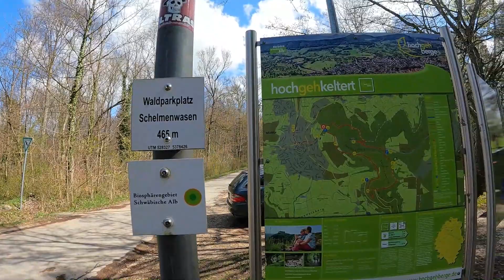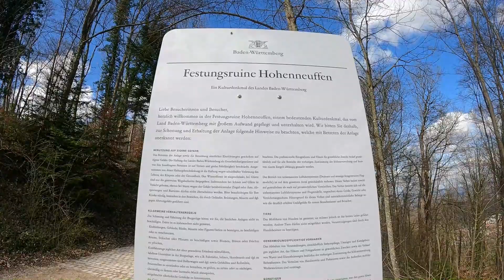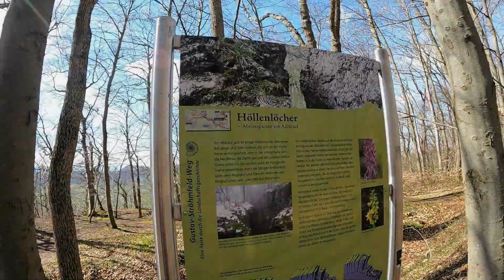Wanderung zur Ruine Hohenneuffen über den Premiumweg "hochgehkeltert"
Der erste Kurzurlaub 2024 führte uns dieses mal vier Tage in die Schwäbische Alb. Noch bevor wir zu unserer Unterkunft nach Bad Urrach fuhren ging es auf zur ersten Wanderung. Vom Wanderparkplatz Schelmenwasen in Neuffen ging es über den Premiumwanderweg "hochgehkeltert" zuerst steil hinauf zur Ruine Hohenneuffen. Die Ruine der bis bis zur Festung ausgebauten Burg hat uns sehr beeindruckt, die tolle Lage der Ruine bietet einen tollen Ausblick auf die Schwäbische Alb und den Albtrauf. Besonders sehenswert sind auch die noch gut erhaltenen Kasematten, allgemein ist noch viel von der Burg erhalten und sie ist auf jeden fall eine der größten Burgruinen die wir bisher besucht haben.
Schließlich führte uns der Weg weiter vorbei an tollen Ausblicken und durch eine atemberaubende Landschaft, bevor es wieder in Richtung Neuffen ging. Bevor wir wieder unseren Parkplatz erreichten ging es abschließend noch durch die wunderschönen Weinberge oberhalb von Neuffen.
Eine tolle Wanderung mit vielen Highlights die den Namen Premiumwanderweg absolut verdient hat. Wir können die Wanderung auf jeden fall empfehlen!